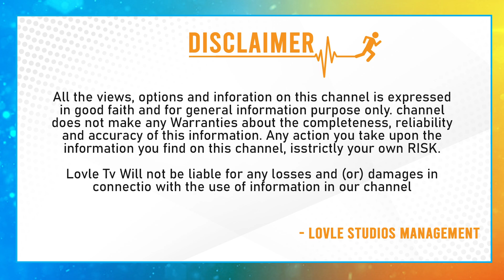బర్రెలక్క ఖాతా లోకి ఎన్ని కోట్లు వచ్చాయో తెలుసా?| Barrekka Sirisha Bank Balance | Kollapur | Trendy